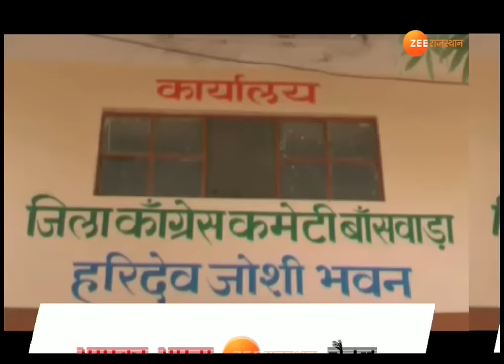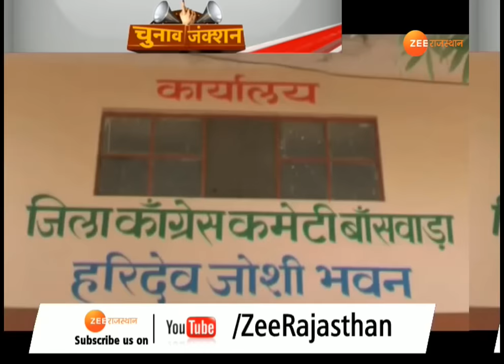बांसवाड़ा में टिकट के दावेदारों का जारी दंगल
राजस्थान विधानसभा चुनाव की तारीख की घोषणा होते ही चुनाव लड़ने की चाहत रखने वाले लोगों की गतिविधियां बढ़ गईं हैं. दोनों बड़े दल जहां जीत की कोशिश में लगे हैं. तो वहीं तीसरे मोर्चे की सुगबुगाहट ने भी माहौल गर्म कर दिया है. इधर टिकट के दावेदारों के बीच भी जमकर घमासान दिखाई पड़ रहा है. जिसने पार्टियों के भीतर गुटबाजी भी बढ़ा दी है. बात अगर बांसवाड़ा जिले की की जाए, तो यहां पार्टियों को अपना उम्मीदवार तय करने में खासी मशक्कत करनी पड़ रही है...